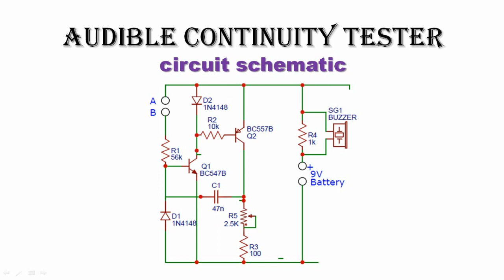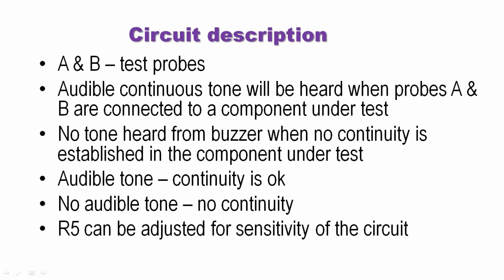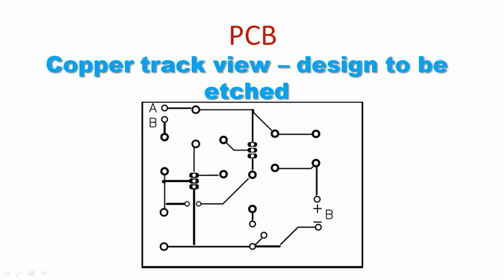PCB design :5 - Build this versatile audible continuity tester for your service work.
Tutorial on Versatile, simple audible continuity tester PCB design for you